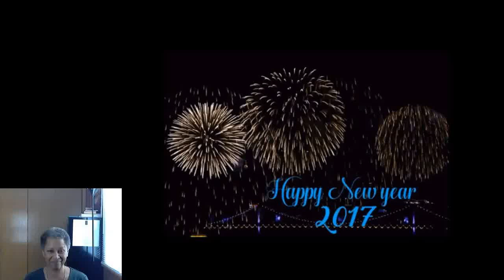Happy-Healthy 2017 everyone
May 2017 be your best year yet.  Divine Rest-Love-Abundance God bless you, enjoy your family.
When you find that you are asking, but not manifesting, often times its blocked energy that you are unaware of.  Let's get together and clear that cluttered energy.  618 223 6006.  God bless you and have a fantastic day.